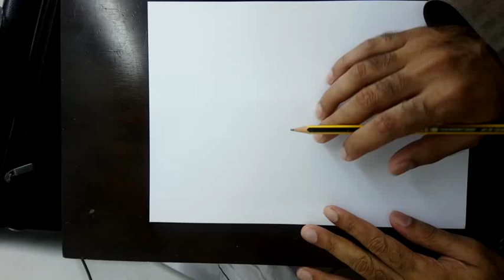رسم دلة قهوة بالاشكال الهندسية Drawing a Della